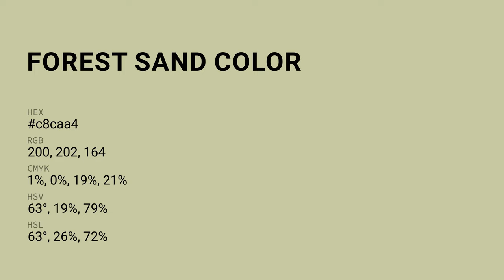Forest Sand color c8caa4 hex color - Green color - Cool color c8caa4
What color is Forest Sand ? c8caa4 hex color - Green color - Cool color c8caa4

Hex c8caa4 Color Code is also known as Forest Sand color.

Hex c8caa4 Color code in RGB color code model is created after adding 78.43% red color, 79.22% green color and 64.31% blue color.
Hex c8caa4 Color code in CMYK color (process color) code model is generated after subtraction of 0% cyan, 0% magenta, 18% yellow and 20% black.